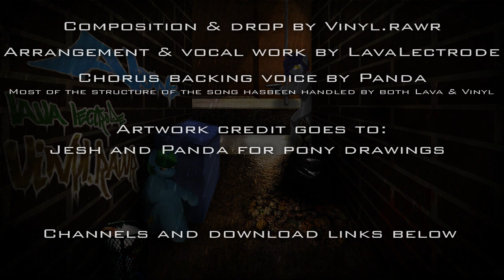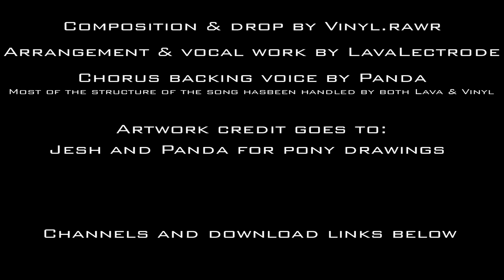Alone [LavaLectrode & Vinyl.rawr] Ft. Panda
Fillies and gentlecolts, i bring to you the biggest project even put on this channel, it was supposed to be put on Vinyl.rawr's channel but he simply didn't have time since he's leaving for Spain tomorrow which would have delayed the release for two weeks.
This song has taken many weeks to finish due to my laziness, but i decided to go through with it today and we mastered it together.
Writing something this simple was... well as easy as it sounds, i wasn't going for anything to complex.

Vinyl.rawr created the chord progression, the beat, the complextro drop, and the lead melodies. He did a wonderful job!

Panda helped us out on getting the chorus to sound as nice and powerful as it turned out to be, she recorded herself singing the chorus and i mixed and vocoded to get everything right to match with the style of the song. She also is the artist behind the drawing of Vinyl's oc, the one with the gun, check out her DeviantArt, shit's cool!

As usual i got Jesh to draw my oc again, isn't that great?
Another great work there, check out her DeviantArt while you're here!

The rap and chorus was written and recorded by me on my own ("Alone")
I also created the rest of the artwork (the environment/background)

And i hope you all can tell how much work and thought was put into this giant mess of a song.

If you're a musician and you for some reason feel the need to remix this then... here, have some files (stems) for the song